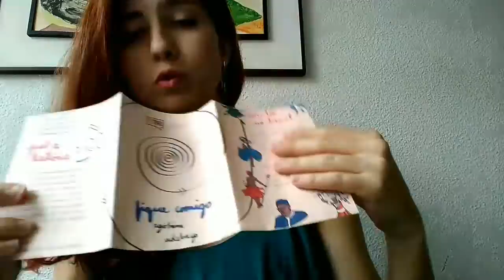Fique comigo - Ayòbámi Adebáyò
Link para compra na Amazon